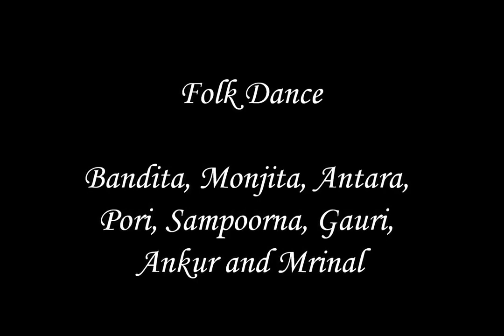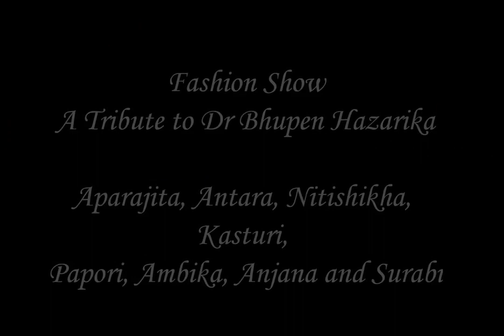Melbourne Bihu 2019 Part B. Colours of Assam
The Assamese Community of Melbourne, Australia celebrated Rongali Bihu on 13 April 2019  at the Phoenix Community Hall, East Malvern.
The show was compered by Santana Sarmah and Pranjal Deka